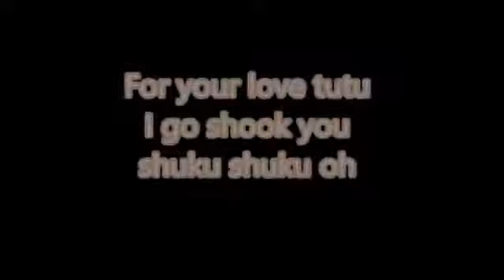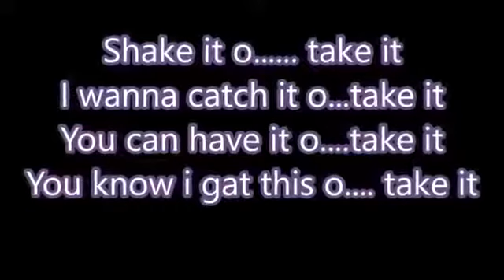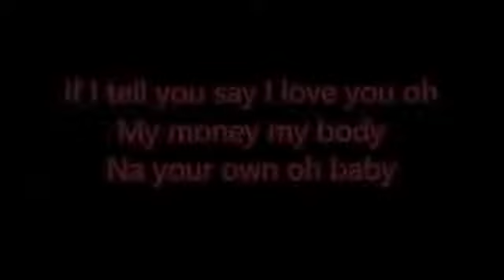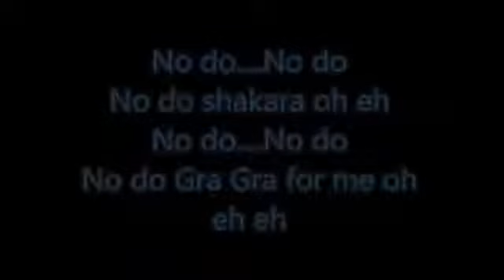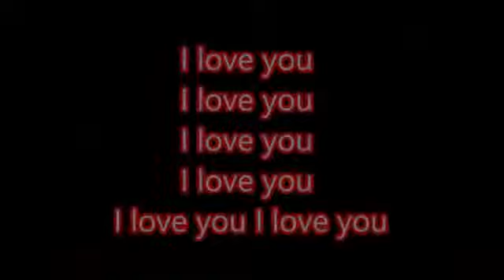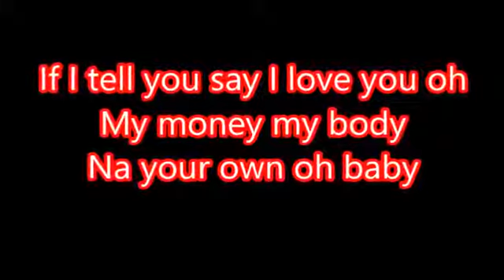Davido If (Lyrics )